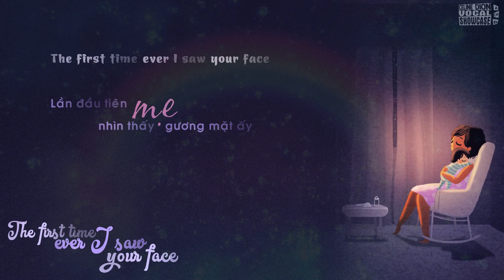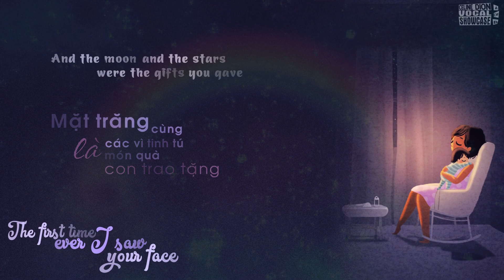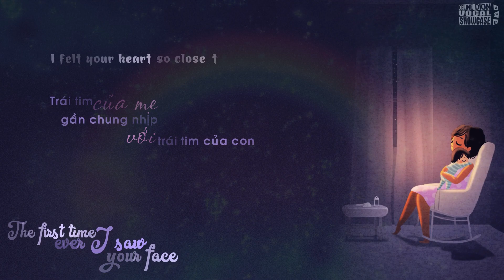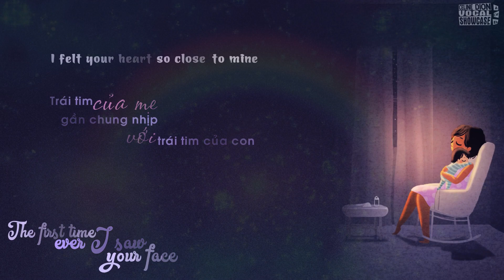Céline Dion - The first time ever I saw your face (Lyric + Vietsub) Niềm vui lần đầu được làm Mẹ